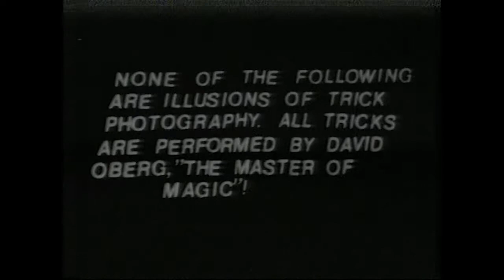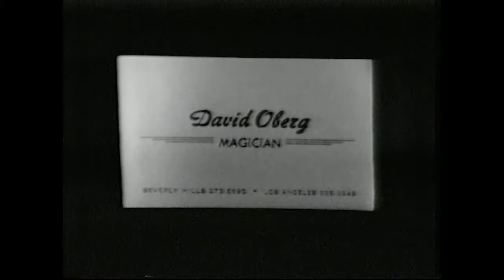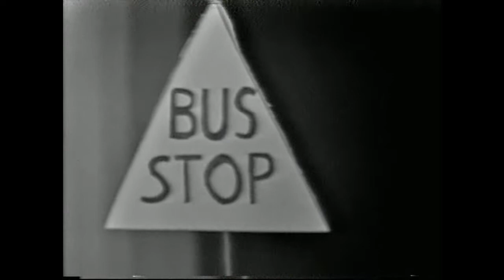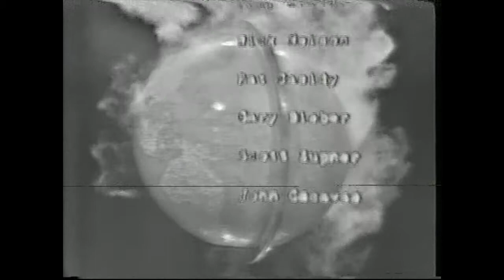VT-2648 The Something Special 1978